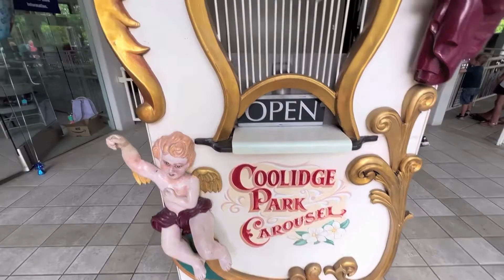COOLIDGE PARK ANTIQUE CAROUSEL IN CHATTANOOGA